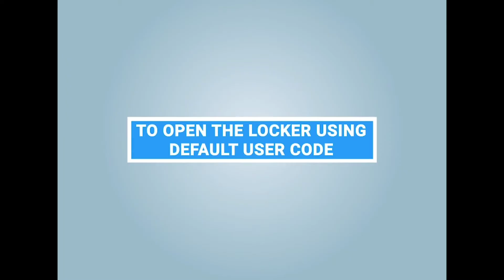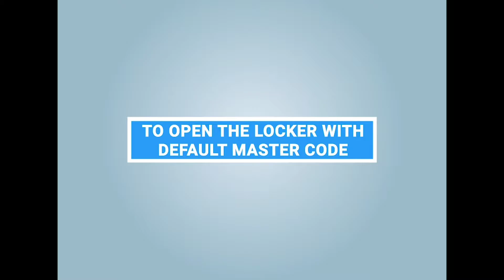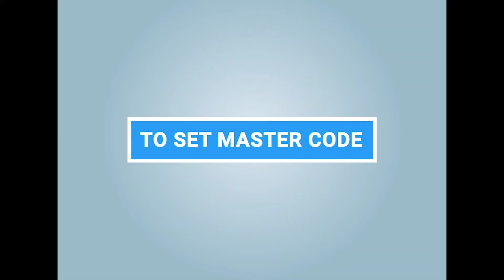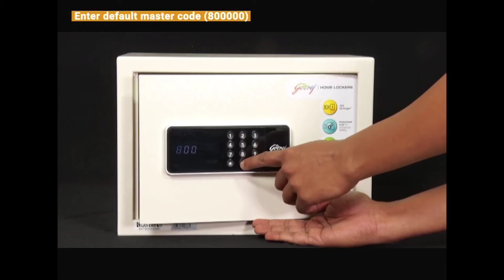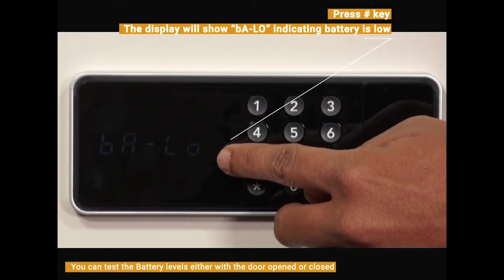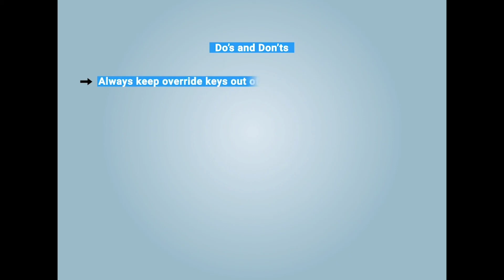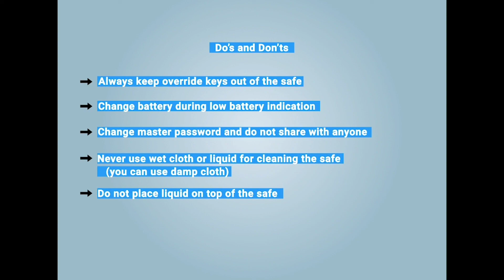GODREJ HOME LOCKERS SVA Technologies, Jaipur